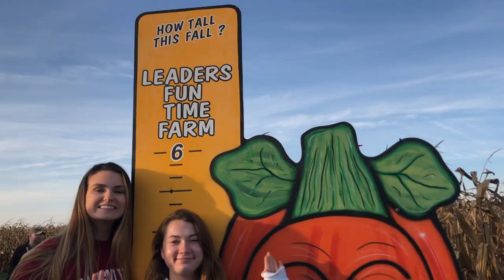Business Trip with the Transy Volleyball Team